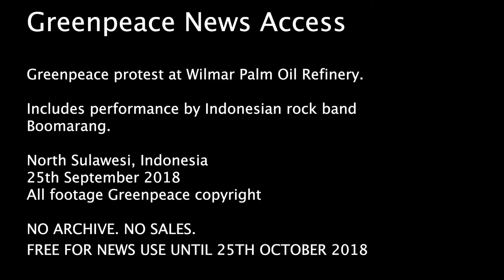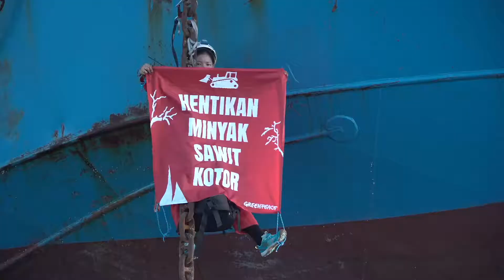EED Greenpace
Activistas de Greenpeace ocupan una refinería en Indonesia